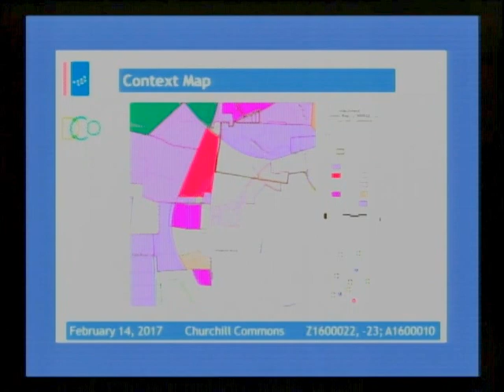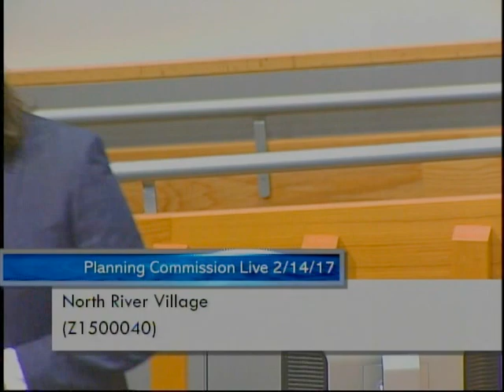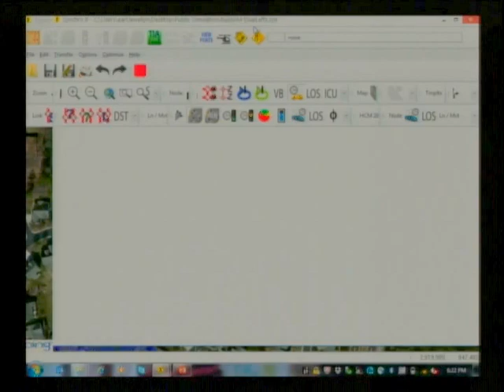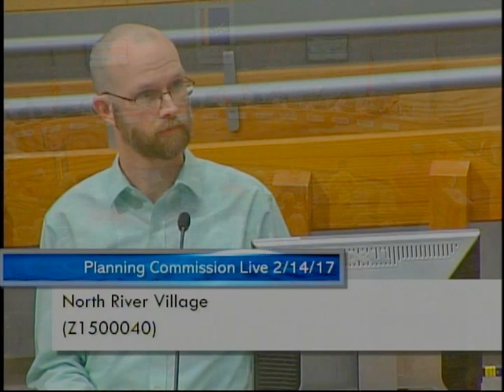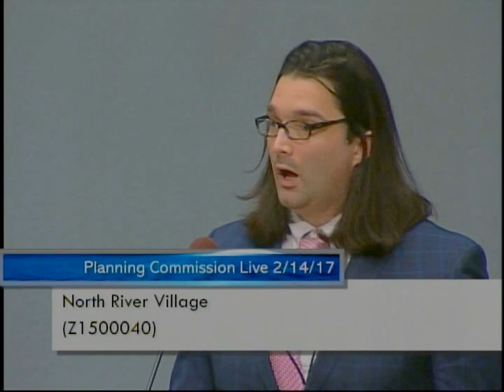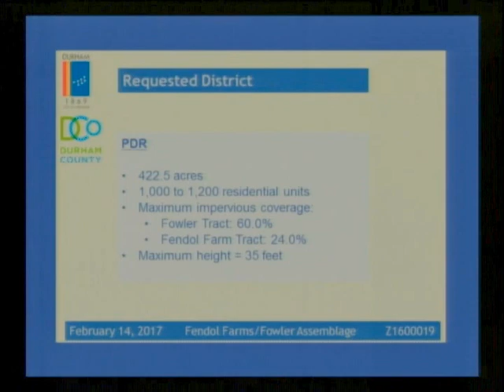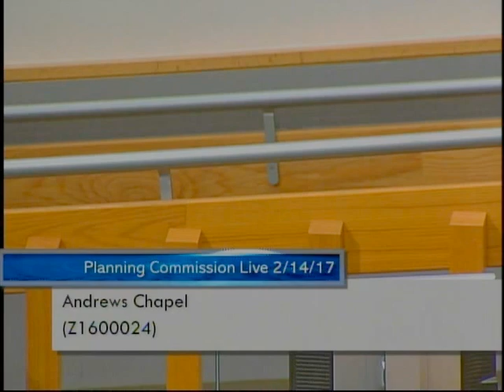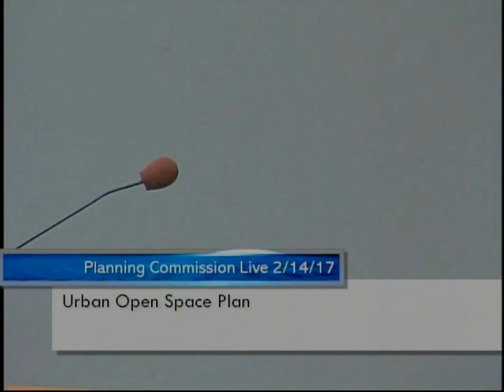Durham Planning Commission Feb 14, 2017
Meeting starts at 3:02
Churchill Commons starts at 14:45
North River Village (Publix) start at 30:28
Fendol Farms/Fowler Assemblage starts at 3:36:30
Andrews Chapel starts at 3:51:09
Mass Grading Buffers starts at 4:27:17
Urban Open Space Plan starts at 4:36:57